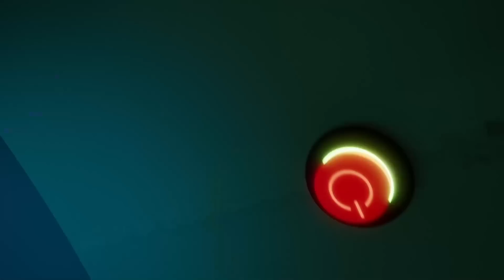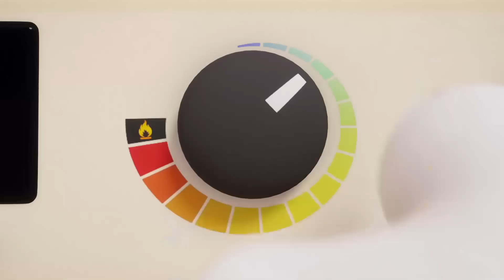Talking Tom 🐱 La Carrera Espacial 🔥 Super Toons TV Dibujos Animados en Español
Dibujos animados divertidos para niños y adolescentes - Talking Tom La carrera espacial 🐱 Día de los inocentes.